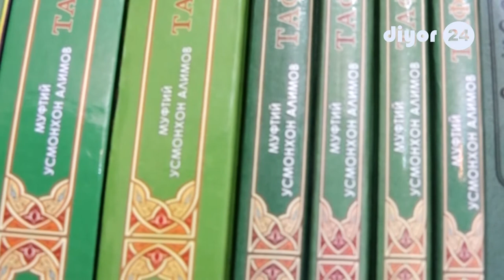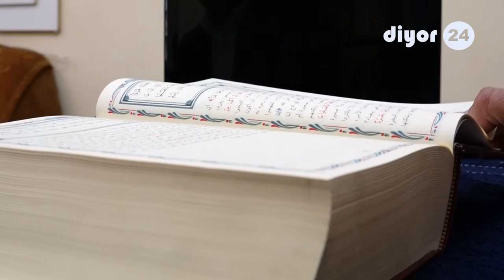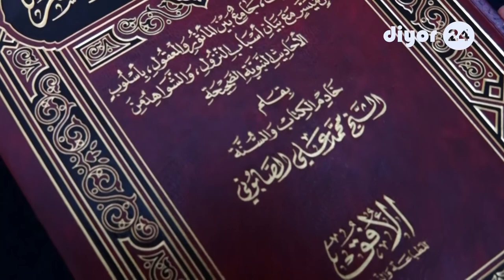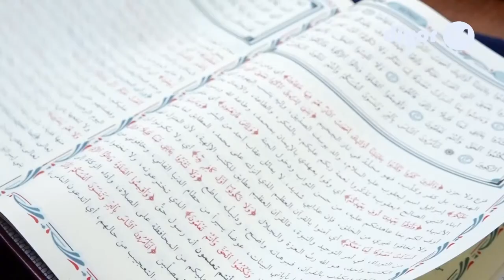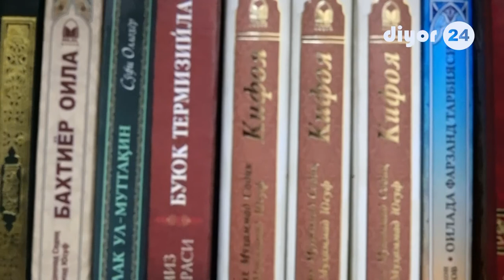"Ирфон" лойиҳаси // "Irfon" loyihasi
Азиз каналимиз мухлислари,  Diyor24.uz расмий сайтимизнинг youtube ижтимоий тармоғи манзилида эътиборларингизга "Ирфон" лойиҳаси орқали диний-маърифий маърузалардан ҳавола этиб бормоқдамиз.

Лойиҳамизнинг бу галги сонида Сариосиё тумани бош имом-хатиби Абубакр Алимовнинг "ОИЛА" мавзусидаги маърузасини тинглайсиз.